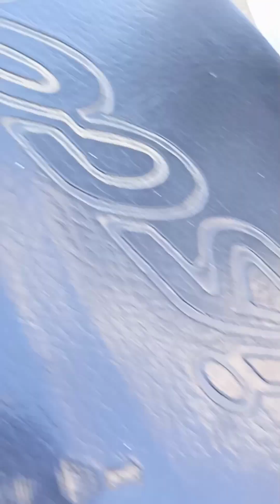too much weight 😲